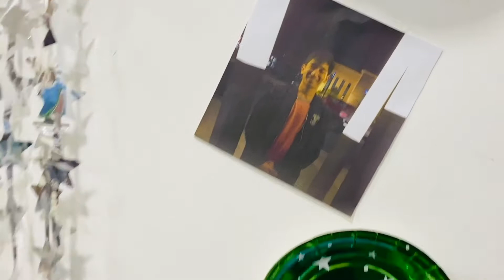DOUBLE BIRTHDAY CELEBRATION | KUYA ARTH & KOBE | TEAM VALENCIA | VLOG#5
VLOG TITLE : DOUBLE BIRTHDAY CELEBRATION | KUYA ARTH & KOBE | TEAM VALENCIA | VLOG#5